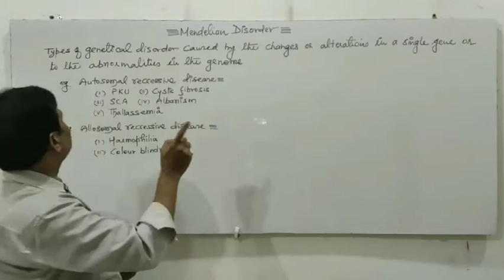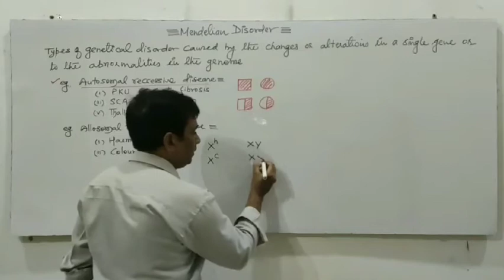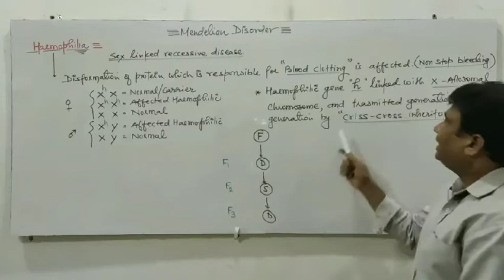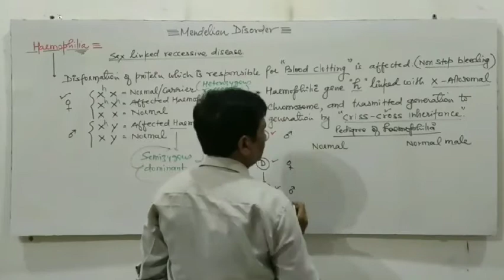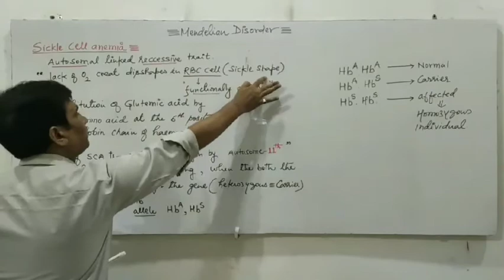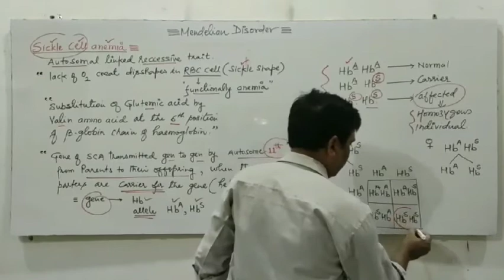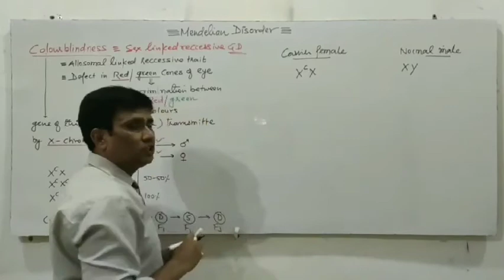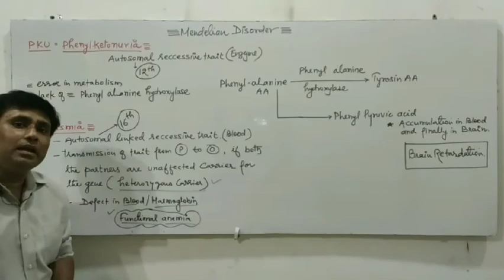XII BIO | Mendelian disorders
XII BIO CH5 PART-9 Mendelian Disorders.